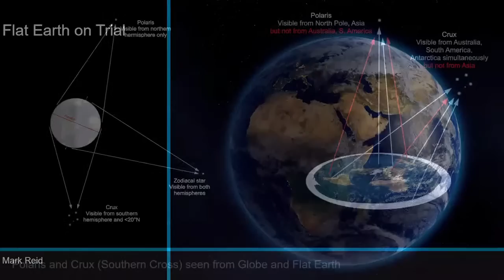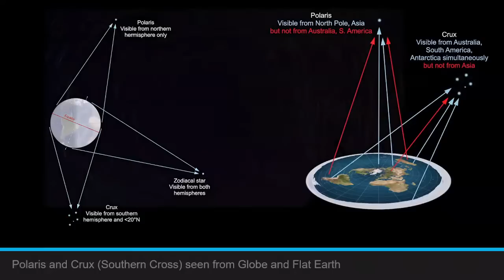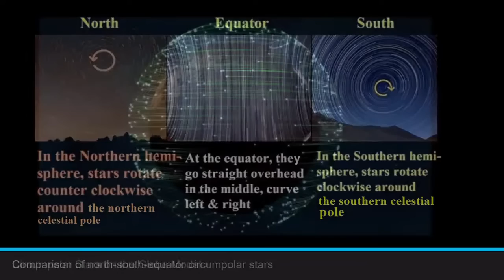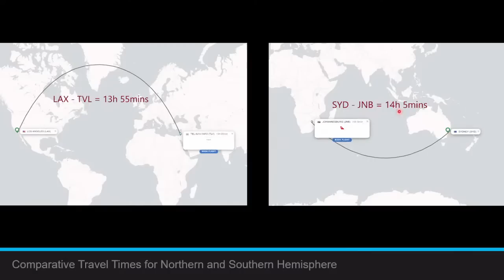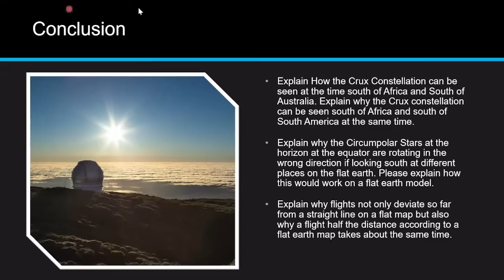DEBATE: Flat Earth on Trial | Mark & Ember Vs Jim & Flatzoid | Podcast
At Modern-Day Debate (MDD), our vision is to provide a neutral debate platform so everyone has their fair shot to make their case on a level playing field.

ALL OUR DEBATES ALSO END UP ON OUR PODCAST, USUALLY WITHIN 24-HOURS OF BEING LIVE: